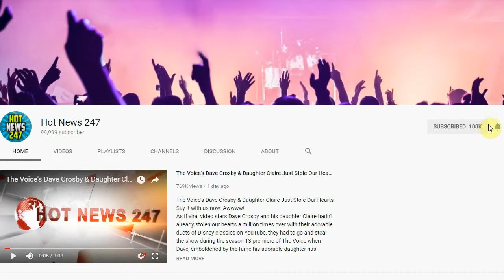Former Louisville Player’s Father Says He Took Money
NEW YORK (AP) — The father of a blue-chip college basketball recruit testified Tuesday that an assistant coach at the University of Louisville gave him a secret payment of $1,300 as part of a deal to get the son to sign with the school.